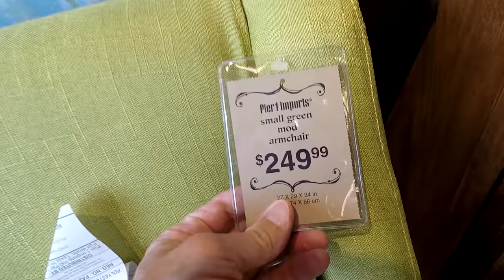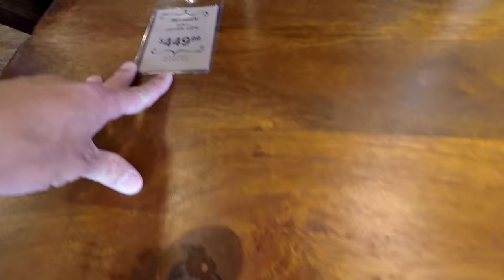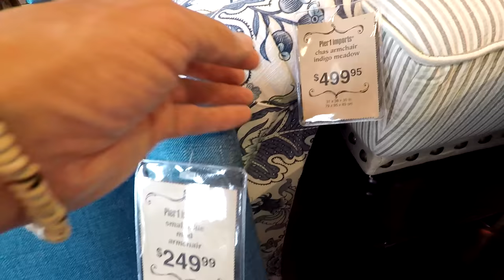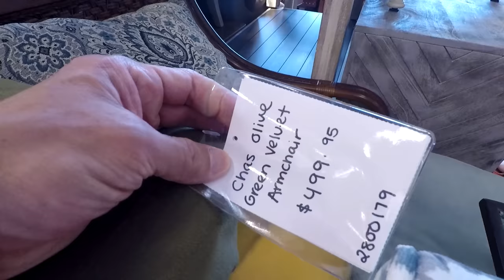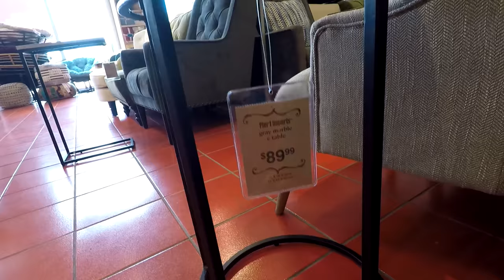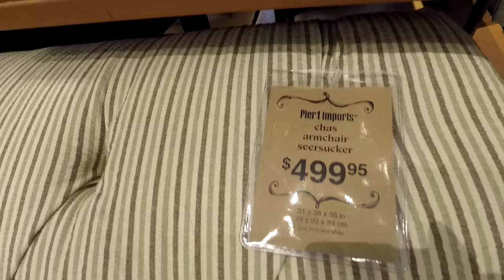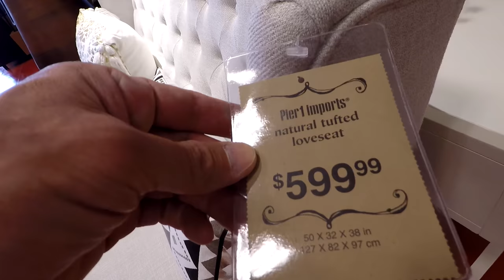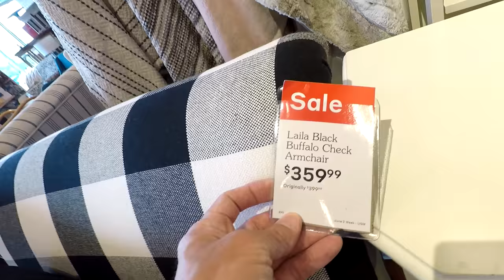PIER 1 IMPORTS FURNITURE ARMCHAIRS HOME DECOR - SHOP WITH ME SHOPPING STORE WALK THROUGH 4K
PURELL ADVANCED HAND SANITIZER SOOTHING ON AMAZON CLOROX DISINFECTING WIPES ON AMAZON (75 CT EACH, PACK OF 3) Pier One Imports or Pier 1 Imports summer 2019 furniture and armchairs and chairs and tables and and home decor shop with me or come with me shopping store walk through at the store in Holmdel NJ or New Jersey which is like a Home Sense or TJ Maxx or Marshalls or Pottery Barn and with home goods items like planters for plants and pots, furniture and chairs and baskets and tabletop decor, spring decorations and floral and flowers and vases and stem and stems and other items for the house to decorate and look nice and pretty and beautiful and filmed in 4K resolution with my GoPro Hero 5 Black video camera.  NJShoreBeachLife is a travel and tour guide channel that has videos of New Jersey beaches and boardwalks and ocean front water views including some walking and driving point of view tours, static beach shots, horseback riding videos, fun NJ activities videos, store walk throughs and other interesting stuff relating to the NJ shore scene (including the towns of Asbury Park, Long Branch and Pier Village, Bradley Beach, Avon by the Sea, Ocean Grove, Belmar, Spring Lake Heights, Seaside, Point Pleasant, Atlantic City, Sandy Hook, Manasquan, Monmouth Beach, Sea Bright, Ocean Township, Deal, Allenhurst, Lake Como and the Highlands).